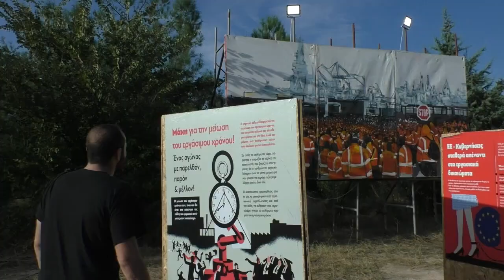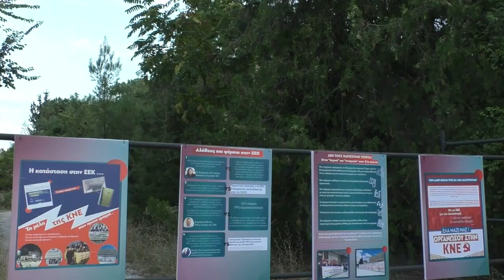Πλούσια συζήτηση στο Στέκι νέων εργαζομένων και την γωνιά της μαθητείας